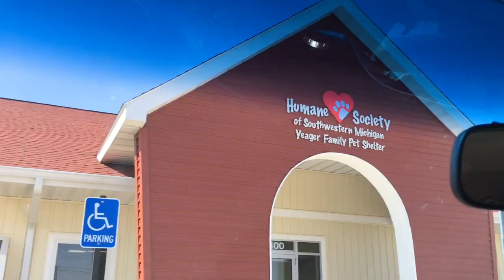Poked more kitty noses: April 2 & 3, 2019